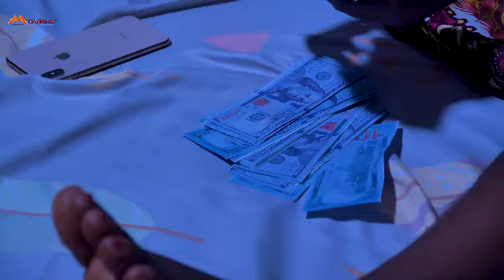I NEVR KNEW MY BOSS WAS INLUV WITH ME SERCETLY UNTILL SHE INVITED ME 2 JOIN HER 2 - NEW2024